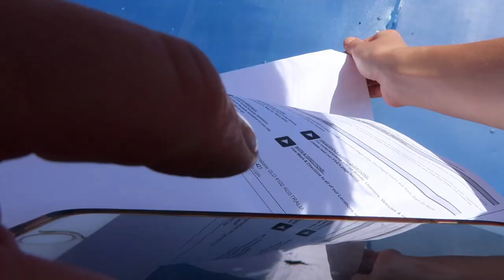Australia Vlog #3 | How NOT to Rent a Van in Australia!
Admittedly our vanlife adventures didn't get off to the best start...

It’s quite out of the norm for Crystal and me to book anything through a travel agent but feeling hot, bothered and lazy we decided to cave and opt for the “easy” option of letting someone else sort our travels for us. If you’re thinking of hiring a van, DO NOT DO THIS! Instead, speak directly to a van hire company PLEASE!

So much information that would have been incredibly useful was not passed on to us because the tour company didn’t check the details properly or thought they knew what they were talking about but clearly didn’t (meow - I’m a little bitter OK ;D). The hire place where we were supposed to pick up the van was shut when we arrived (a pretty big bummer as we now had to spend two out of our short 10 day trip in the built-up city of Brisbane) and on top of that we also had to spend half a day buying all the things that we were told would be included but weren’t (basic stuff, like bedding y’know). Luckily we got a refund for the days we lost but if I can spare you the hassle, just take my advice and book directly with one of the van hire companies. You'll find loads online - just check the reviews.

Anyway, enough of that rant and onto the fun stuff... Vanlife has been a dream of mine for years! Ever since I was 18 and first laid my eyes on a self converted sprinter I knew I wanted to do the same. So exploring part of Australia (a very small part of it - turns out the country is bloody huge!!!) was a great way to test the waters and see if this is the life for me. I am happy to report, yes, YES. IS! The first of a mini-series we’re calling: Crystal, Fran & The Big Red Van!

In case you're wondering here is some information you might find useful:

- We hired our van from a company called Campervan Village.
- The first campsite we stayed at was BEAUTIFUL and called: Bigriggen Park. It's only 2 and a bit hours from Brisbane and it's super nice.